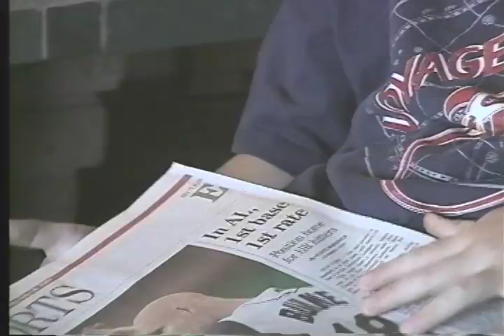Ford 20th Birthday